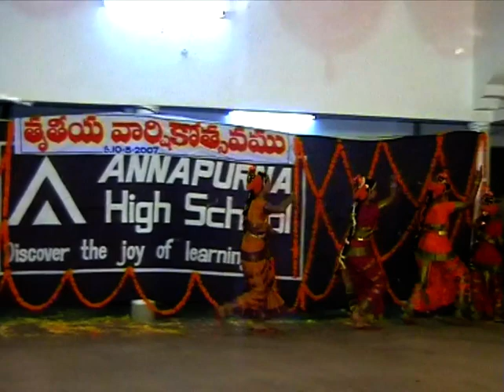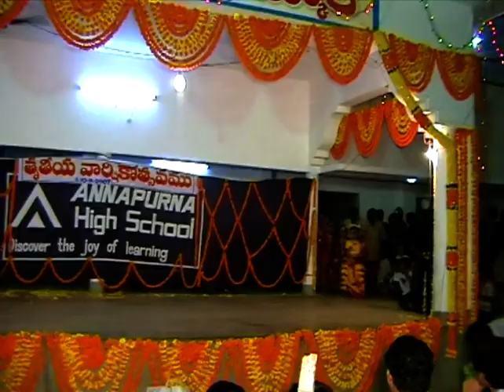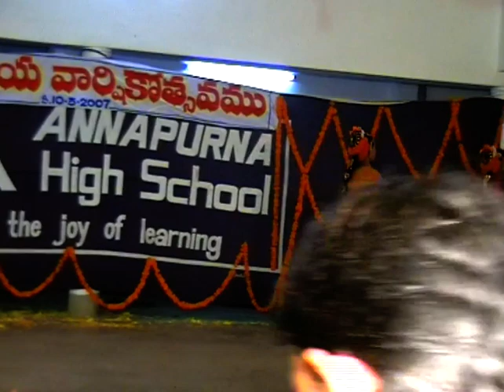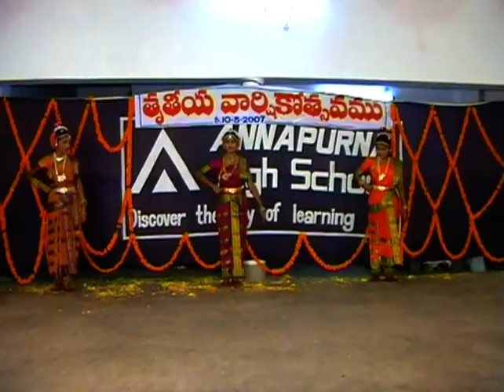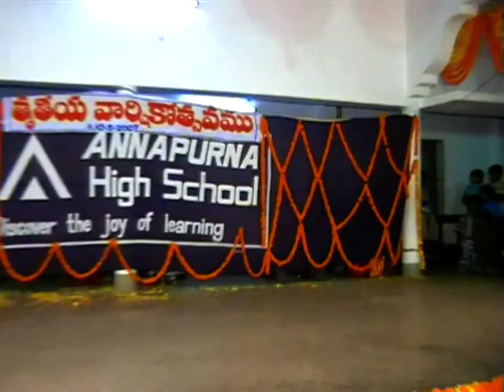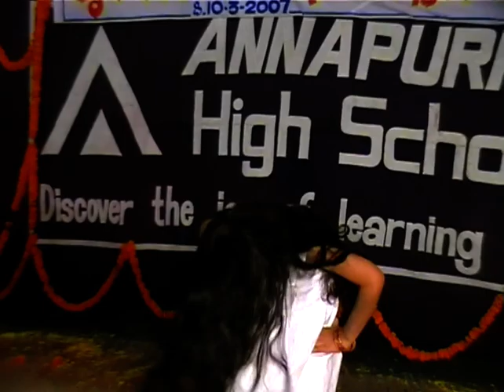Annual Day - 2007 - Part 3